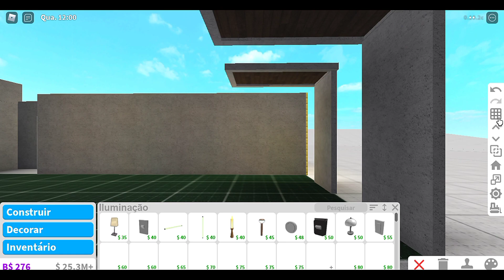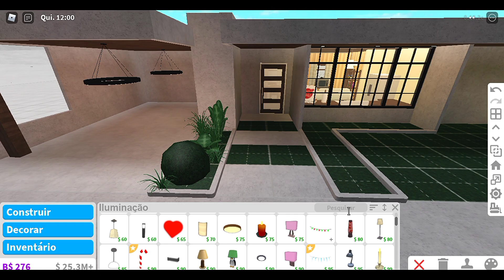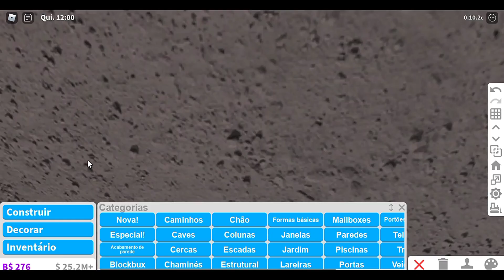TRANSFORMEI A CASA INICIAL DO BLOXBURG EM UMA MANSÃO - ROBLOX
Oioi pessoal tudo bom com vocês?
No video de hoje vamos reformar a casa inicial aqui no bloxburg.
Para reformar essa casa eu utilizei duas gamepass que foram:
MultipleFloors.
AdvancedPlacing.